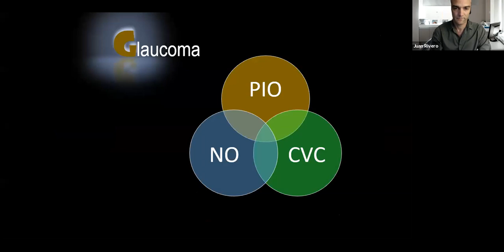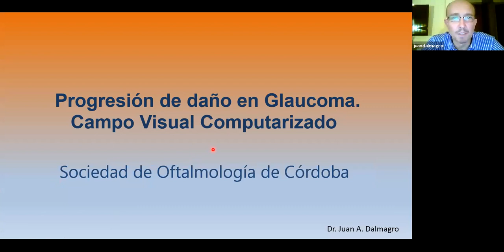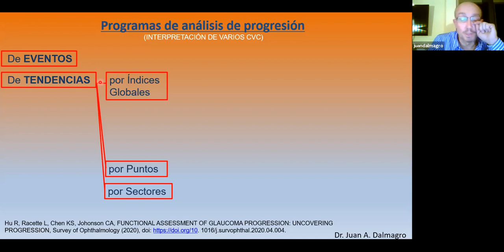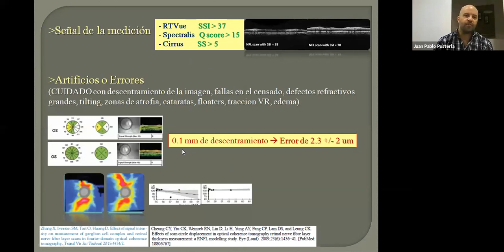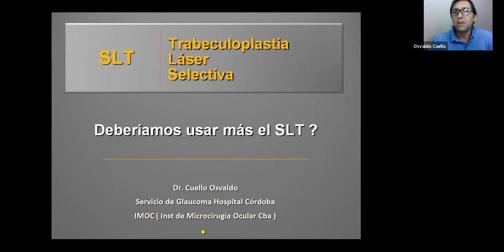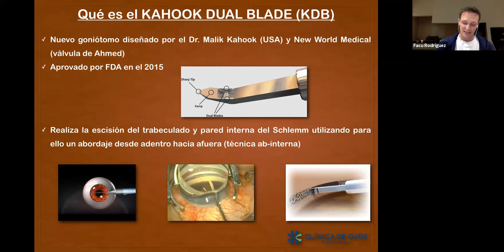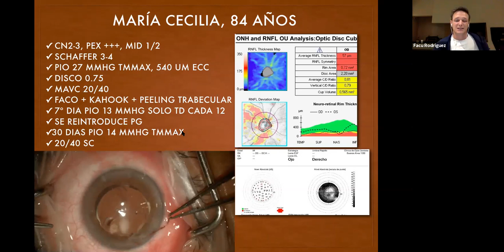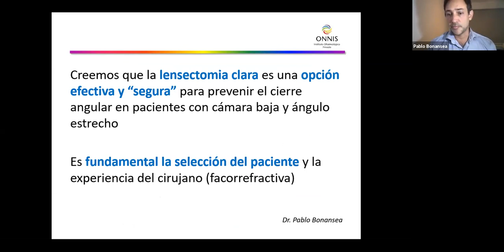Glaucoma con tonada cordobesa - Actualizando de la SOC DIGITAL.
👉 Coordina: Dra. Agostina Monetto

👉¿Cuál es el PROGRAMA?

✅ Dr.  Javier Vargas:  Gonioscopia
✅ Dr. Juan Dalmagro: Detectando Progresión con Campo Visual
✅ Dr. Juan P. Pusterla: Detectando Progresión con OCT.
✅ Dr. Osvaldo Cuello: ¿Deberíamos usar más el SLT?
✅ Dr. Facundo Rodríguez: Goniotomia Ab Interno.
✅ Dr. Pablo Bonancea: Cirugía Goniorefractiva.

📌 Auspician : CAO & ELEA PHOENIX